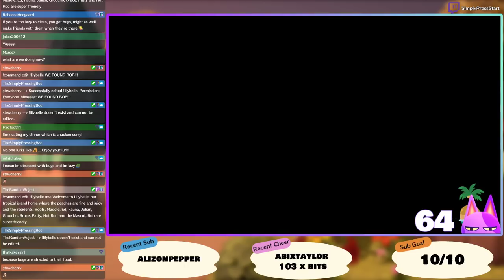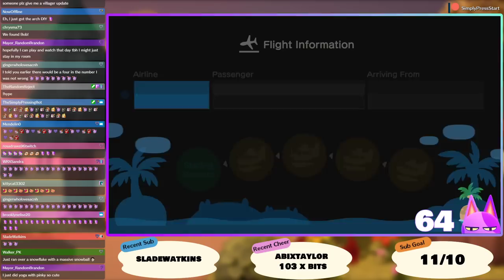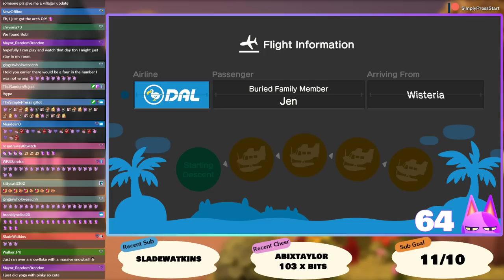Renovating LilyBelle - Let's Play: Animal Crossing New Horizons - Ep. 95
On today's stream, we went villager hunting for Bob!

Time Stamps:
00:00 Pre-Stream
3:54 Just Chatting
21:30 Gameplay
2:37:25 Back from Break
3:27:19 Finding Bob
4:39:29 Spoilers!

~:SCHEDULE:~
Nov 16th - 22nd

★ Mon - Pokemon Sword!
★ Tues - Pokemon Sword!
★ Wed - Story of Seasons: Friends of Mineral Town
★ Thurs - Spiritfarer
★ Fri - Day off!
★ Sat - New Horizons
★ Sun - Slumber Party Sunday

All streams are from 10AM - 3PM Eastern Time